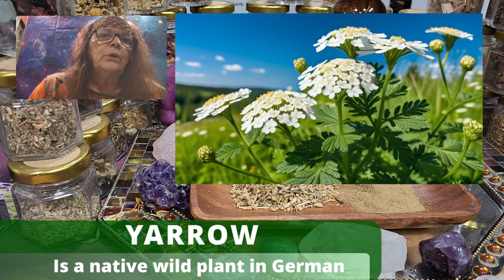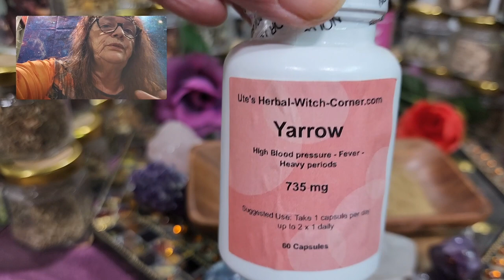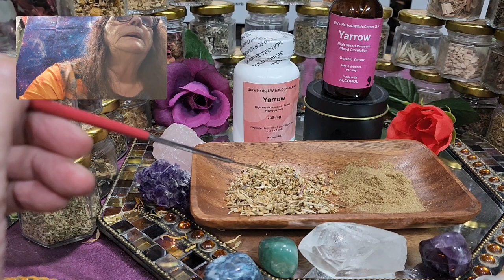Unlocking Yarrow's Health Secrets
I dive deep into the wonderful world of yarrow and how it can benefit your health. Yarrow is a powerful herb that has been used for centuries for its medicinal properties, including its ability to reduce inflammation, improve digestion, and boost the immune system.  And a lot more
0:00 This is Ute
1:04 Yarrow is a powerful herb that has been used for centuries for its medicinal properties
 5:25 When You find Yarrow in the wild